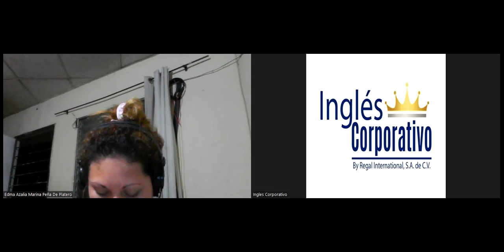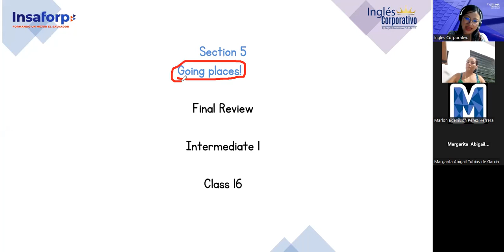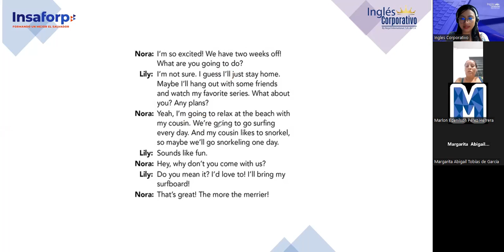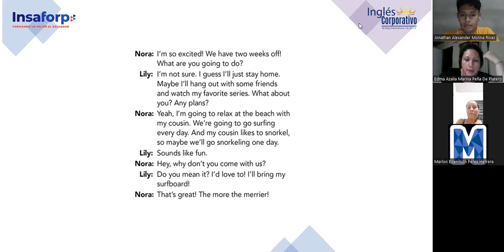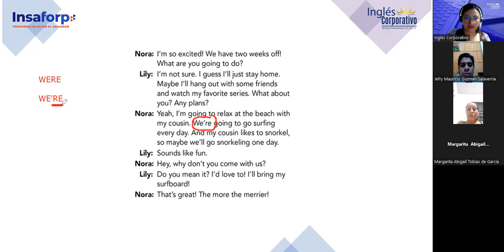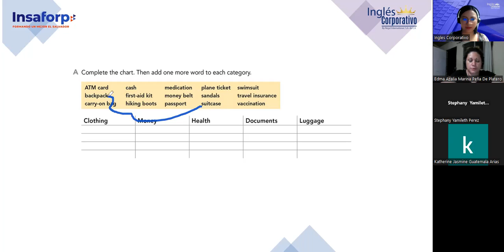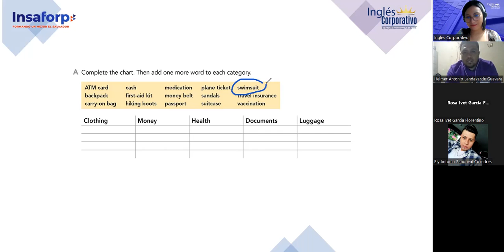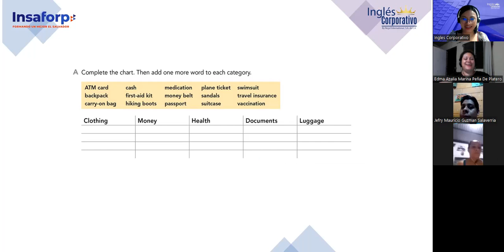Sesion 16-13/7/2023-FI-REGAL-43-Argueta- Final Review